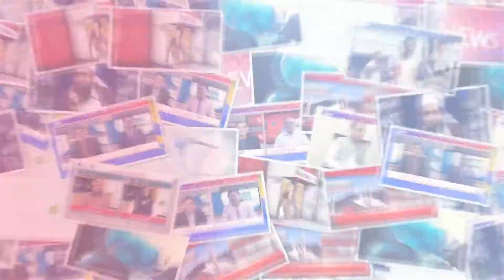Alipur:sardar malik Jahanzeb ki governor Punjab se mulaqaat 29/01/2020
Alipur:sardar malik Jahanzeb ki governor Punjab chohadry Mohammad suroor se mulaqaat 29/01/2020